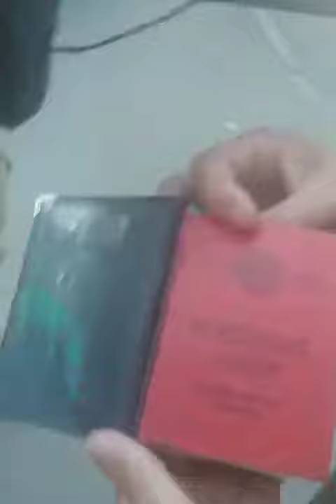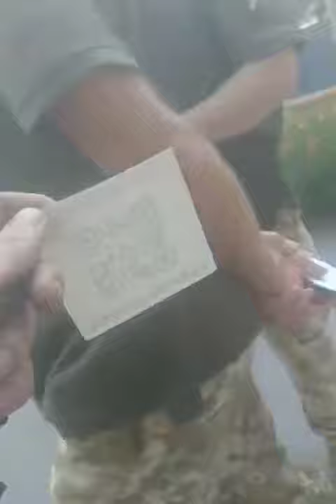ТЦКашники з документами СССР роздають повістки Харків